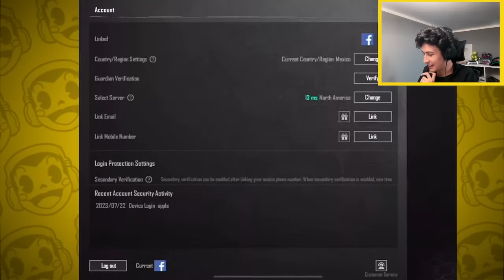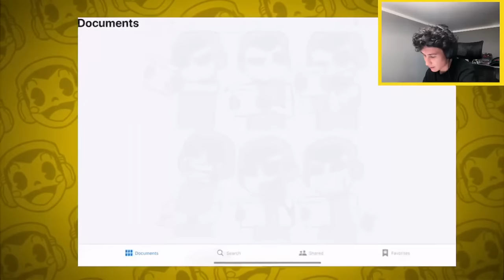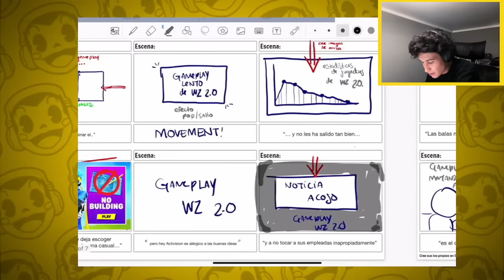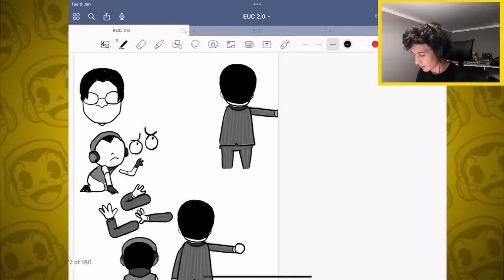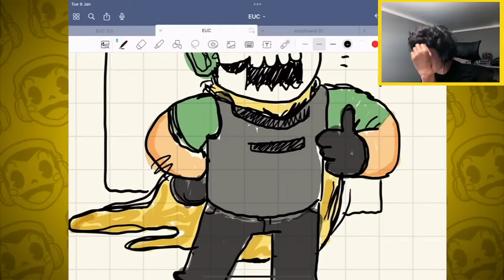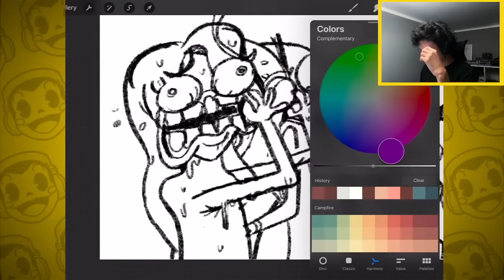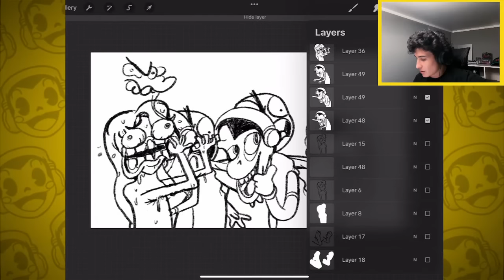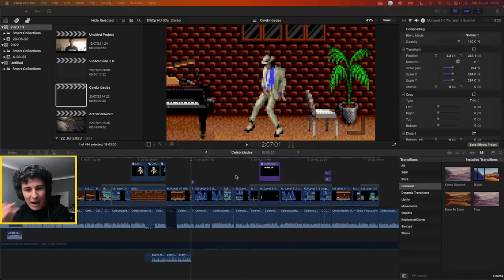Torneito de PUBGM y mi PRIMER STREAM en YouTube?